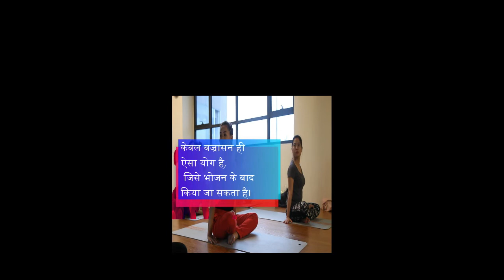योग कब नहीं करना चाहिए?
@Wheeler Fitness

योग व प्राणायाम के प्रभाव बताइए
मांसपेशियों पर योग का प्रभाव
दैनिक जीवन में योग का महत्व
योग का अपनी दिनचर्या पर क्या प्रभाव है
योग का हमारे जीवन में महत्व पर लेख
योग से मस्तिष्क में विकास होता है
योग
योग का मस्तिष्क पर प्रभाव
योग के प्रकार pdf
योग के प्रकार pdf marathi
योग के प्रकार पीडीऍफ़
योग मुद्रा के प्रकार pdf
योग मुद्रा के प्रकार pdf download
योग के प्रकार चित्र सहित pdf
योग के प्रकार
योग के प्रकार और फायदे
योग के प्रकार चित्र सहित
योग के प्रकार और लाभ
योग के प्रकार कौन-कौन से हैं
योग के प्रकार और फायदे मराठी
योग के प्रकार इमेज
योगा
योगासन
योगा क्लास
योगासन pdf
योगा दिवस
योग क्या है
योगाचे प्रकार
योगासने व व्यायाम
योगासनांची नावे
योगासन के प्रकार
योग का इतिहास
योग का इतिहास pdf
योग का इतिहास एवं विकास
योग का इतिहास क्या है
योग का इतिहास मराठी
योग का इतिहास पीडीऍफ़
योग का इतिहास बताइए
योग का इतिहास लिखिए।
योग का इतिहास भारत
योग का इतिहास परिचय
योग आसन
योग आसन फोटो
योग आसन इन हिंदी
योग आसन के नाम चित्र सहित
योग आसन और उनके लाभ
योग आसन के नाम
योग आसन प्राणायाम
योग आसन pdf
योग आसन क्या है
योगासन के नाम चित्र सहित
योगासन चार्ट
योगासन का क्रम
योगासन फोटो
योगासन के नाम और लाभ
योगासनों
योगासन के लाभ
योग के नियम
योग के नियम कितने होते हैं
योग के नियम क्या है
योग के नियम की व्याख्या
योग के नियम की व्याख्या कीजिए
योग के नियम की व्याख्या करें
योग के नियमित अभ्यास
योग के नियम कितने हैं
योग के नियम है
अष्टांग योग के नियम
योग का महत्व
योग का महत्व बताइए
योग का महत्व इन हिंदी
योग का महत्व in marathi
योग का महत्व क्या है in hindi
योग का महत्व poster
योग का महत्व anuched
योग का महत्व pdf
योग का महत्व निबंध इन हिंदी
योग का महत्व पर कविता

सुबह कितने बजे उठकर योग करना चाहिए?
योग करने के बाद कितनी देर बाद पानी पीना चाहिए?
क्या योग खाली पेट करना चाहिए?

anne heche
doodle for google
anna mani
olivia newton john
google classroom
premier league
epl
house of the dragon
blooket
snake game
keep breathing
mega millions winner
clever
nfl games today
kahoot
nfl
student loans
labor day 2022
tom brady
packers
monkeypox
monkey pox
facts
amazing facts
fact
random facts
interesting facts
fact video
random fact
facts shorts
anand facts
its fact
facts hindi
hindi facts
movie facts
top 10 facts
fact education
it's fact
new facts
enigmatic facts
facts matter
animal facts
science facts
amazing facts in hindi
new fact
viral
sports